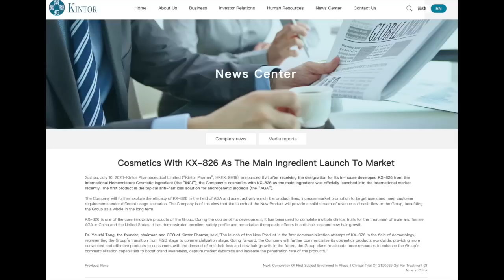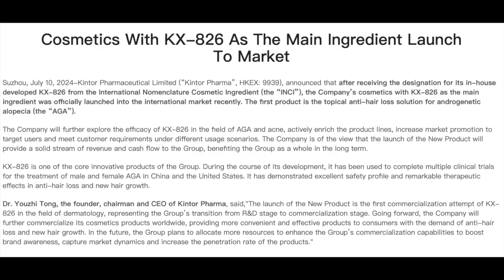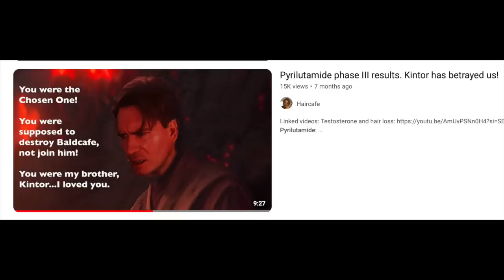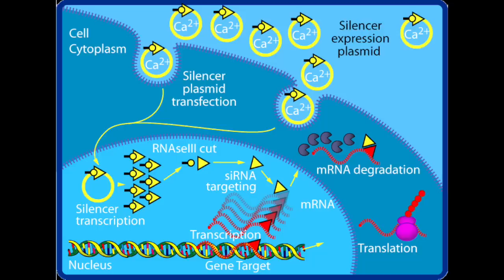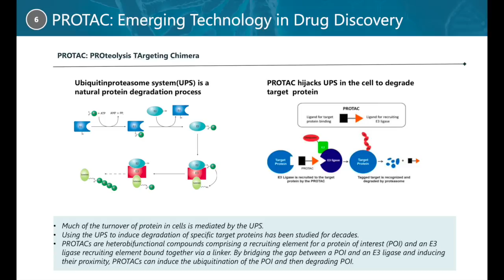Pyrilutamide is finally here! Is it worth buying?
Sources
1. Cosmetics With KX-826 As The Main Ingredient Launch To Market_Kintor Pharmaceutical Limited. Accessed July 14, 2024.
2. Pharma K. Kintor Pharma Announces Completion of Subject Enrollment in Phase III Clinical Trial of KX-826 for Treatment of Male Androgenetic Alopecia in China. Accessed March 4, 2024.
3. MarketScreener. Kintor Pharmaceutical Limited Announces Phase Ib/III Clinical Trial of KX-826 and Minoxidil Combination Therapy for the Treatment of Men Adults Receives Clearance by China NMPA -February 01, 2024 at 03:46 am EST | MarketScreener. Published February 1, 2024. Accessed February 29, 2024.
4. BH07: Testosterone deficiency in men with female pattern hair loss | British Journal of Dermatology | Oxford Academic. Accessed November 28, 2023.
5. Glaser R, Dimitrakakis C, Messenger A. Improvement in scalp hair growth in androgen-deficient women treated with testosterone: a questionnaire study. Br J Dermatol. 2012;166(2):274-278. doi:10.1111/j.1365-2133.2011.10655.x
6. Grandys M, Majerczak J, Frolow M, Sztefko K, Chlopicki S, Zoladz JA. Age-related decrease in serum dihydrotestosterone concentration is accompanied by impaired vascular status. Experimental Gerontology. 2023;173:112104. doi:10.1016/j.exger.2023.112104
7. Kintor Pharma Announces Successful Completion of Phase II Clinical Trial of KX-826 for Treatment of Androgenetic Alopecia in the US_Kintor Pharmaceutical Limited. Accessed May 12, 2023.
8. Olsen EA, Hordinsky M, Whiting D, et al. The importance of dual 5α-reductase inhibition in the treatment of male pattern hair loss: Results of a randomized placebo-controlled study of dutasteride versus finasteride. Journal of the American Academy of Dermatology. 2006;55(6):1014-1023. doi:10.1016/j.jaad.2006.05.007
9. Clinical Trial on Androgenetic Alopecia: KX0826, Placebo - Clinical Trials Registry - ICH GCP. Accessed April 12, 2021.
10. Suzhou Kintor Pharmaceutical Inc,. A Randomized, Double-Blind, Placebo-Controlled, Parallel Group, Dose Escalation Study in Healthy Male Subjects With Androgenetic Alopecia to Evaluate the Safety, Tolerability and PK of KX-826 Following Topical Multiple Dose Ascending. clinicaltrials.gov; 2021. Accessed April 11, 2021.
11. Exclusive Interview | Interview of Senior Executives at Kintor Pharmaceutical. MYBIOGATE GLOBAL CHALLENGE. Published December 23, 2020. Accessed April 12, 2021.
12. Limited KP. Kintor Pharmaceutical Limited Announces 2020 Business Progress and Annual Results. Accessed April 8, 2021.
13. Results of Kintor’s Phase Ib Clinical Trials of Pyrilutamide in America_Kintor Pharmaceutical Limited. Accessed April 8, 2021.